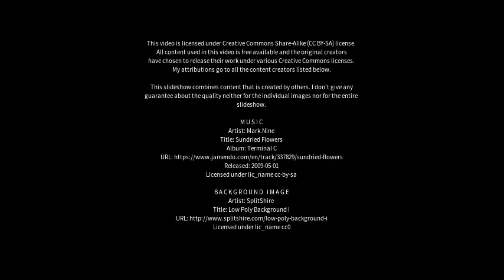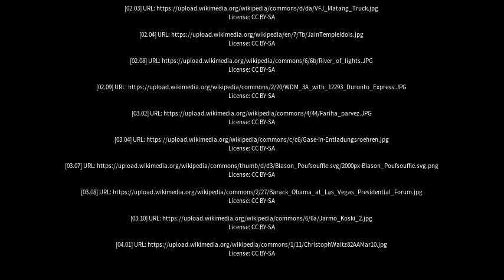Best places to visit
Best places to visit - Rehti (India) Best places to visit - Slideshows from all over the world - City trips, nature pictures, etc.